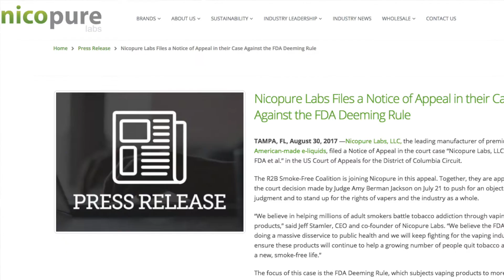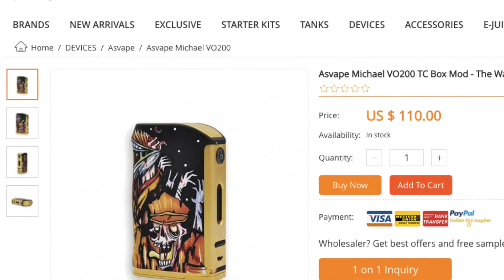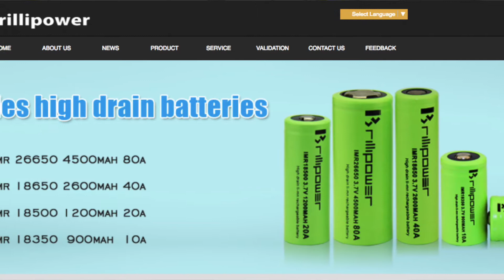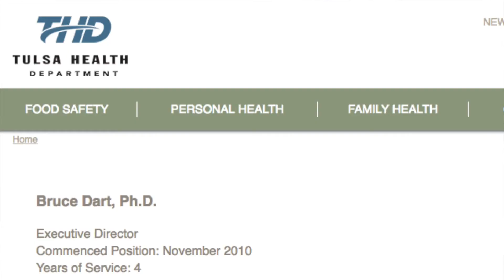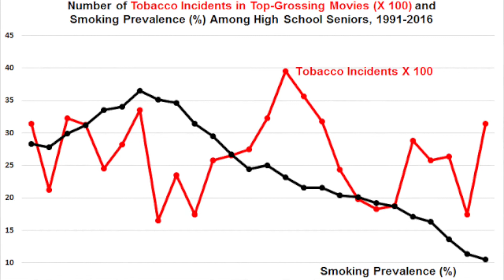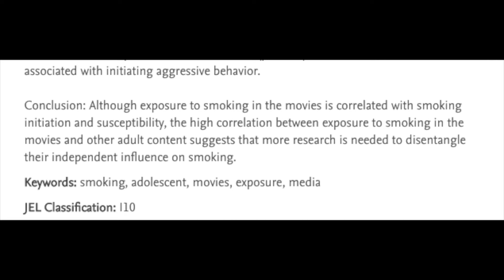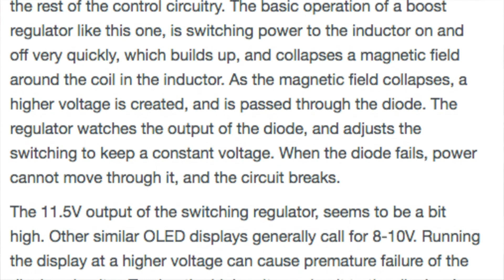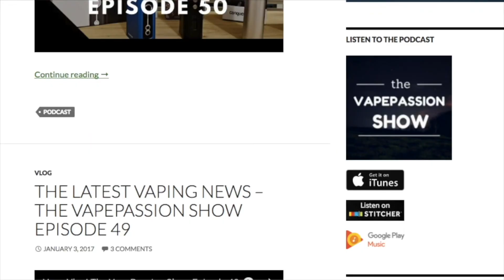Vape News Vlog! The VapePassion Show Episode 85